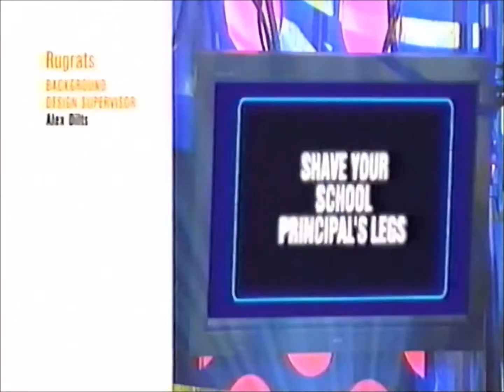Nickelodeon Split Screen Credits (October 2?, 2003)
Credit to on gildy_97 on Archive.org.